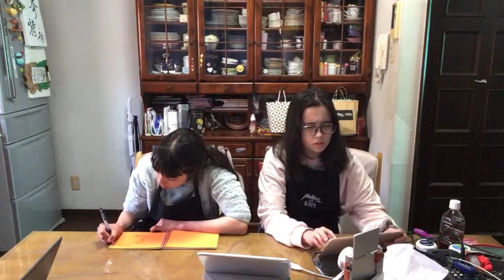Cooooooooooooking and jamming DJ + Guitar! !_(┐「ε:)_(=´∀｀)人(´∀｀=) お料理とジャム(DJ+ギター）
Cooooooooooooking and jammmmmmmmmmmmming!_(┐「ε:)_(=´∀｀)人(´∀｀=) クッキング&じゃむそーんしゃーしゅーっよおおおお！！٩( ᐛ )و
Tomato Bacon Risotto
Ingredients
   rice
1 clove  garlic
1/2   onion
   bacon
150ml  water
300g  canned tomato
1tsp  consomme
1tsp  sugar
   salt/pepper
1tsp  olive oil
1TBS  cheese
   parsley

Notes
Fry garlic, onion and bacon.
Add water, canned tomato, consomme, sugar, salt/pepper.
Simmer.
Add rice.
Add cheese and parsley.
Serve.